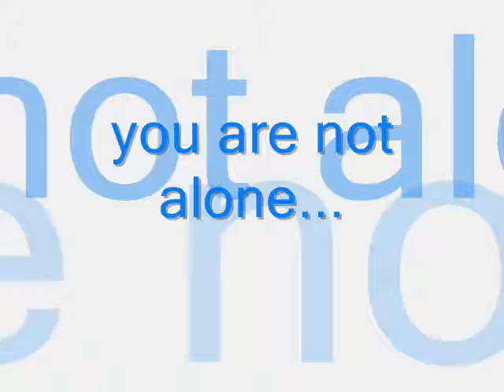D4 Highway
this is the video (actually movie maker video) from D4 Highway State Polytechnic of Jakarta class of 2007.